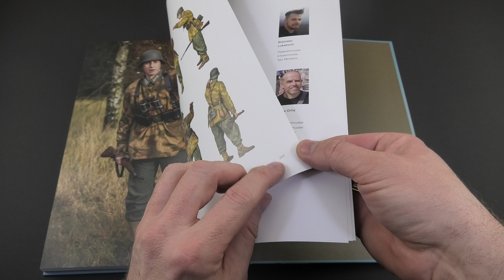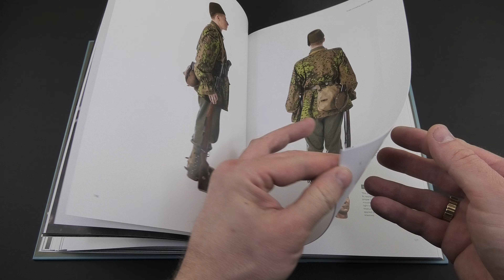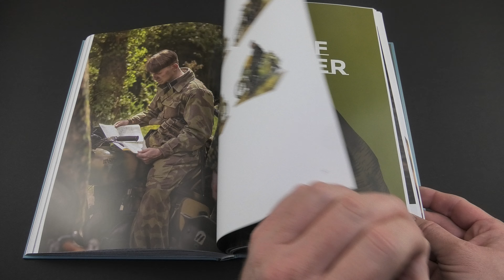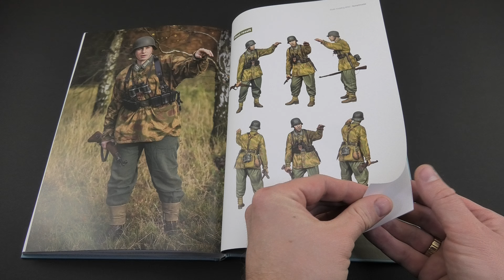BOOKSHELF - SCALE MODELING WW2, GERMAN CAMOUFLAGE UNIFORMS, Plastic Invasion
Today in Bookshelf series you can check really huge book from Plastic Invasion.
It is a comprehensive guide to German camouflage patterns, not only for modellers but also for military history fans. Five chapters, six camouflage uniforms, six reenacted campaigns, and six detailed step-by-step guides for painting 1/35 figures with acrylic paints.